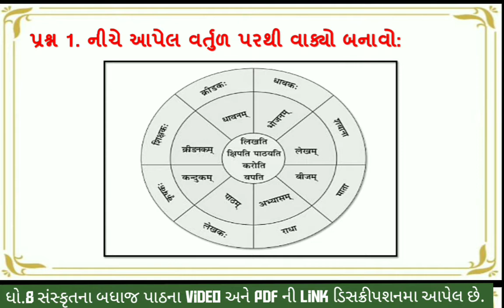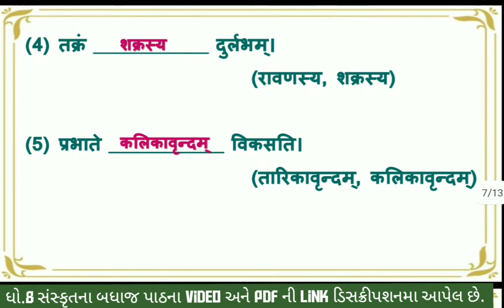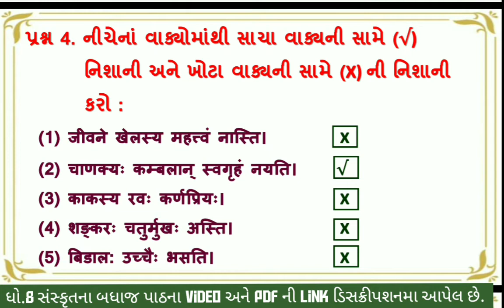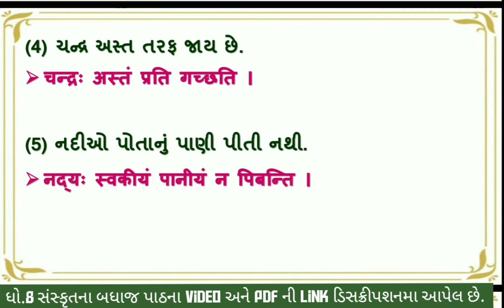std 8 sanskrit sem 2 punravrtan 1 swadhyay | dhoran 8 sanskrit punravrtan 1 swadhyay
(1) dhoran 8 sanskrut punravartan 1 solution
(2) std 8 sanskrit sem 2 punravartan 1
(3) std 8 sanskrit punravartan 1
(4) std 8 sanskrit punravartan 1 solution
(5) dhoran 8 sanskrut semester 2 punravartan 1
(6) dhoran 8 sanskrut punravartan 1
(7) punravartan 1

સંસ્કૃત બધાજ પાઠના સ્વાધ્યાય ના  સોલ્યુશન માટેની  pdf માટે ની link નિચે છે. 👇👇

ધો. 8 સંસ્કૃત ના બધા જ  પાઠની સ્વાધ્યાય ના સોલ્યુશન ની લિન્ક

                                   સેમેસ્ટર :- 1

                                 સેમેસ્ટર :- 2